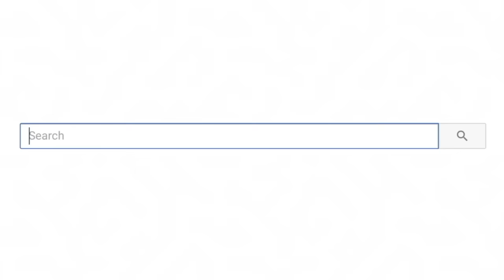Try Not To Say Wow Challenge (Impossible)